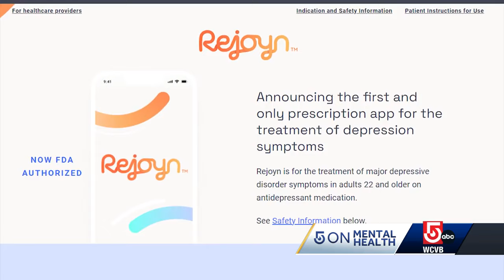Psychologist explains new digital depression treatment, Rejoyn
Dr. Alice Connors-Kellgren, a clinical psychologist at Tufts Medical Center, discusses the FDA's decision to authorize a smartphone app to treat depression.